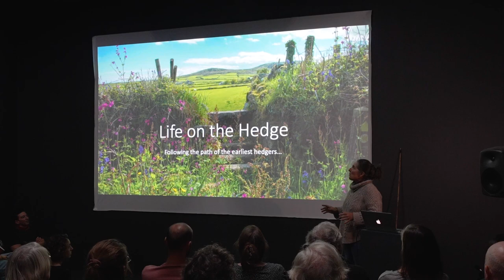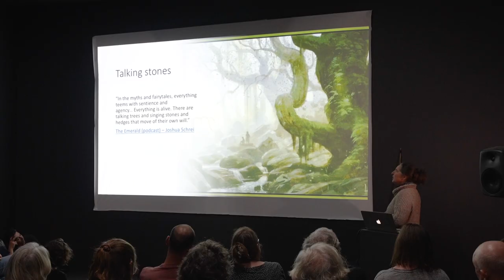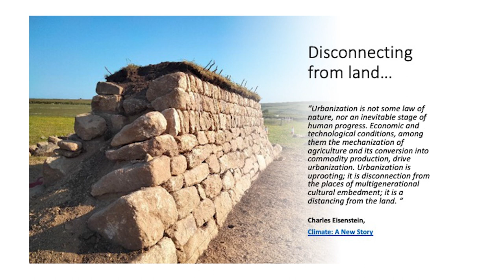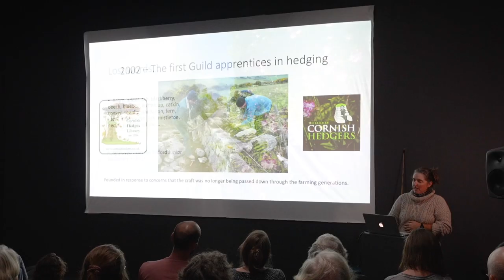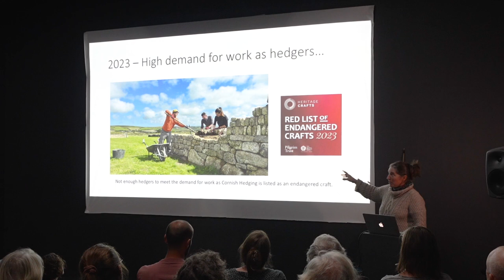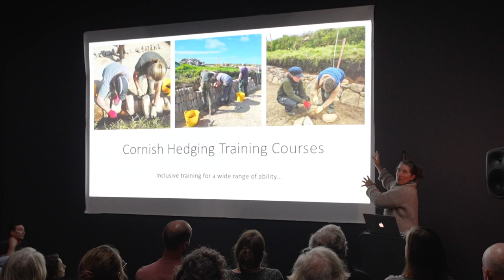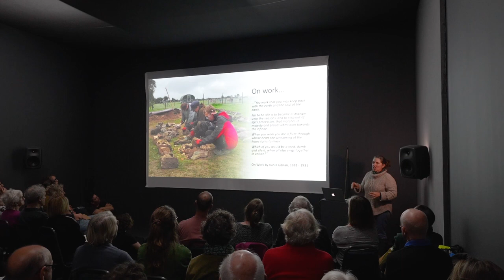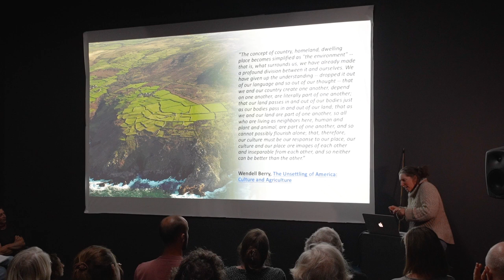Water and Stone 2023 | Helen Bowkett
In October 2023 CAST hosted the second Water and Stone programme, a three-day celebration of granite, exploring the geological formation of the stone and its impact on landscape and built heritage, as well as the ways in which it is shaped by human industry and in turn shapes the lives of those who live and work with it.

On the afternoon of Saturday 14 October a programme of talks brought together specialists in geology, archaeology, cultural geography, film-making and traditional artisanal skills.

Helen Bowkett, Cornish hedger and co-founder of the Cornwall Rural Education and Skills Trust will presented Life on the Hedge –a journey through time, from the practices of the earliest hedge builders to contemporary Cornish Hedge making.

Helen Bowkett is a co-founder of Cornwall Rural Education and Skills Trust, and has practiced in Cornish Hedging since 2010. She has a background in craft, boatbuilding and outdoor education, became highly aware of the possible disappearance of important rural crafts. It was from this understanding that the CREST project was initiated.

Water and Stone was led by sculptor, Senior Lecturer at Falmouth University and granite enthusiast Dr David Paton.

The talk was filmed by Cris and Molly of CM Productions.

Water and Stone/Dowr ha Men was made possible by the support of Falmouth University, with FEAST, Cornwall Council, Arts Council England, Cornwall Community Foundation and Helston Town Council. The project was also part-funded by the UK Government through the UK Shared Prosperity Fund.